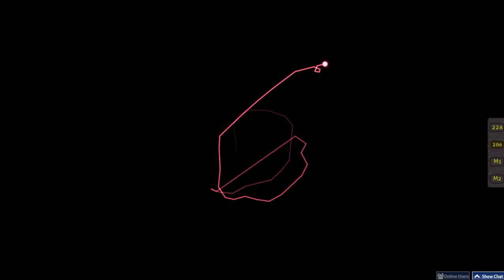【osu!】 Yamamoto Mineko - Rinne [Reincarnation] Rank S +HD low acc (Liveplay)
EN: don't disturb me, im still in hiatus for my studies

Player: 【CM Legacy】 "Me"

**Technical Data:**

FPS of Original File: 29.35 Frames (downgraded by the recording program, im using 120 frames of the game)

Skin used in the video: currently working